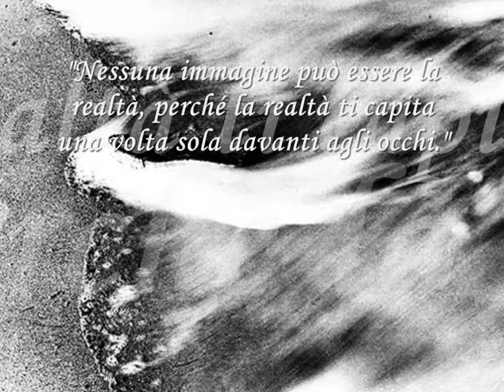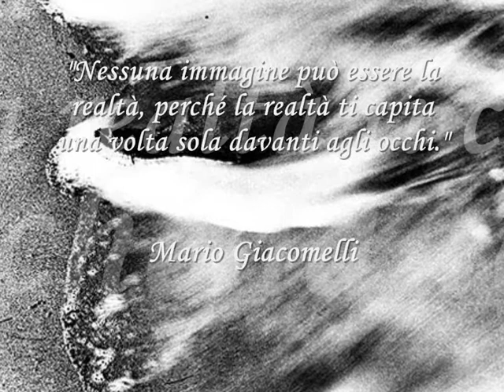Mario Giacomelli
Mario Giacomelli (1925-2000) was an Italian photographer born on 1 August 1925 in Senigallia, Italy. He died on 25 November 2000 in the town of his birth.
 Known for: Photographs of Italian seminaries and a poetic transcription of everyday life in Southern Italy. Bold, stylized compositions with stark contrast.
 Most Popular Image: "Scanno, 1957"; "Pretini" series (Little Priests)
 About:
 • Giacomelli was a self-taught photographer.
 • At 13, he left high school, began working as a typesetter and spent his weekends painting. After the horrors of World War II, he turned to the more immediate medium of photography. He wandered the streets and fields of post-war Italy, inspired by the gritty Neo-Realist films of Vittorio De Sica and Roberto Rossellini.
 • His mother worked at the nursing home where Giacomelli took many of his photographs of the elderly.
 • He met and was influenced by the noted Italian photographer,Giuseppe Cavalli.

* "No image can be "reality" because reality it happens only once before my eyes".